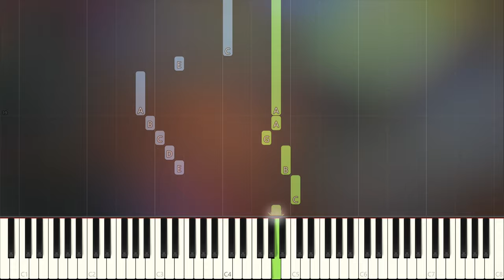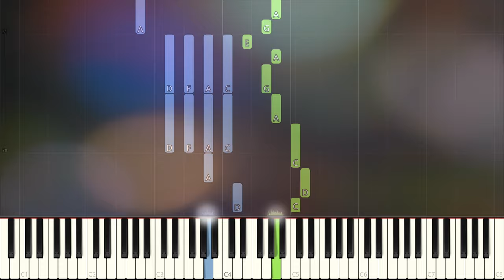Ain't no sunshine piano tutorial (medium) Chords - sheet music - piano lessons: Pianistas.gr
Ain't no sunshine by Bill Withers Piano tutorial (medium). Μαθήματα πιάνου
• Follow Pianistas on socials:

skype username: mathimata

Μαθήματα πιάνου.

Τραγούδια στο πιάνο. Αυτό θέλουμε οι περισσότεροι όταν αρχίζουμε να μαθαίνουμε πιάνο.
Οι παραδοσιακές  μέθοδοι εκμάθησης, μας αποτρέπουν να παίξουμε στο πιάνο, την μουσική που μας αρέσει.

Υπάρχει άλλος τρόπος ;
Ναι, και με αυτόν θα μάθεις μαζί μου να παίζεις μουσική, εύκολα, γρήγορα, σωστά.

Τα βίντεο που ανεβάζω, προσφέρονται για όλους όσοι θέλουν να προσπαθήσουν να παίξουν τα συγκεκριμένα τραγούδια μέσω του εικονικού πιάνου.
Στα μαθήματα μου ο μαθητής μαθαίνει την τεχνική του πιάνου  και τα θεωρητικά της μουσικής, έτσι ώστε να έχει ολοκληρωμένη γνώση του πιάνου, χωρίς όμως αυτό να τον καθυστερεί να έρθει σε επαφή με τα τραγούδια.

Τα μαθήματα παραδίδονται Αθήνα, Περιστέρι, προάστια και online μέσω Skype / Zoom.
Στείλτε μου αίτημα επαφής στο Skype.

Learn to play traditional and modern Greek music and international classical and modern music.

Piano and keyboard lessons are taught
privately in the comfort of your own home in Athens - Greece.
Lessons can also be taken online via Skype.
Free introductory lesson.
My Skype username: mathimata